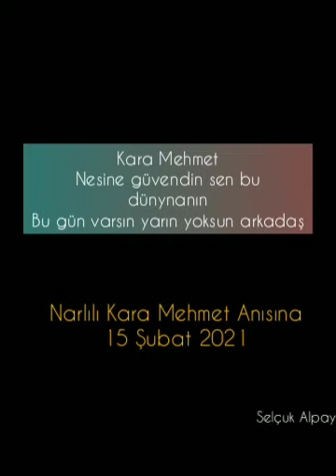Narlılı Kara Mehmet Anısına - Nesine güvendin sen bu dünyanın bugün varsın yoksun arkadaş 15.02.2021